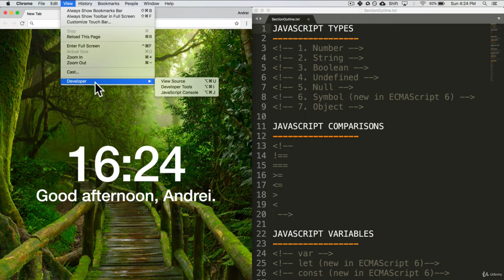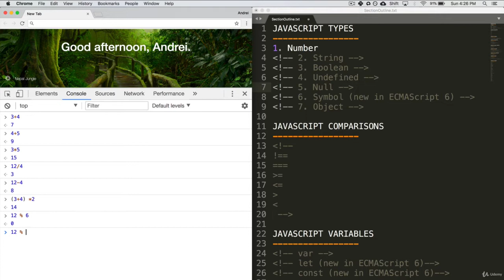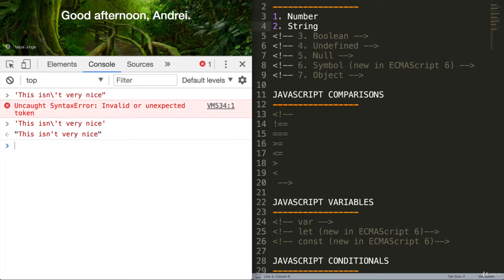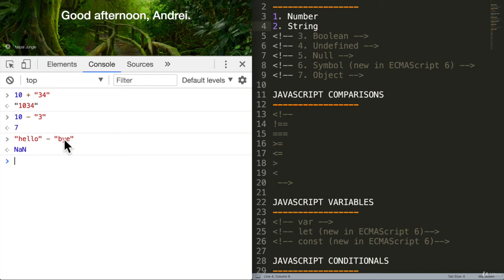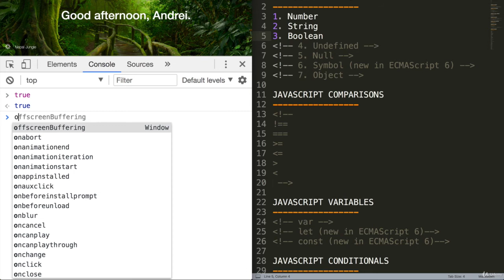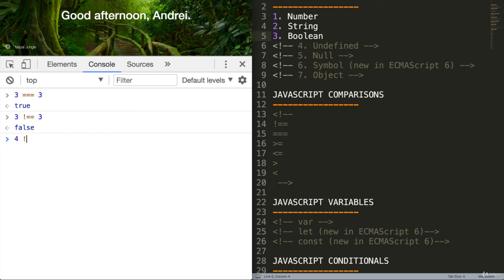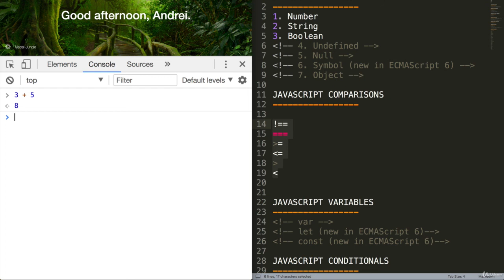Web Develop & Design Course (Part 50) - Your First Javascript - FHD [NO ADS]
A web developer is a programmer who specializes in, or is specifically engaged in, the development of World Wide Web applications using a client–server model. The applications typically use HTML, CSS and JavaScript in the client, PHP, ASP.NET (C#), Python or Java in the server, and http for communications between client and server. A web content management system is often used to develop and maintain web applications.

About The Course:

Full Stack Web Development Masters Program makes you proficient in skills to work with back-end and front-end web technologies.
It includes training on:
1. Web Development,
2. jQuery, Angular,
3. NodeJS,
4. ExpressJS, and
5. MongoDB.
The curriculum has been determined by extensive research on 5000+ job descriptions across the globe.